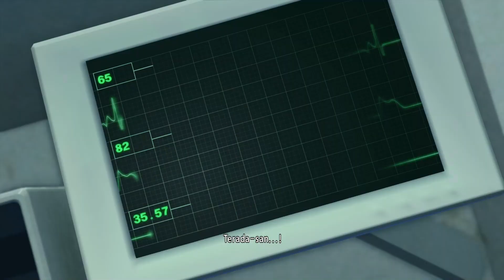Blind Playthrough | Chapter 1 | Yakuza Kiwami 2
In this action-adventure video game, **Kazuma Kiryu** returns to the criminal underworld after the assassination of the Tojo Clan's Fifth Chairman. The game features an open-world environment set in fictional Japanese districts, intense combat mechanics, and engaging minigames. Released worldwide in 2018, *Yakuza Kiwami 2* combines nostalgia with updated gameplay for fans of the series. 🎮🔥